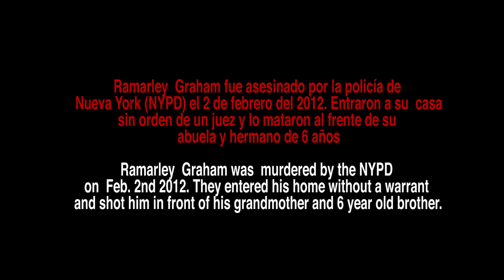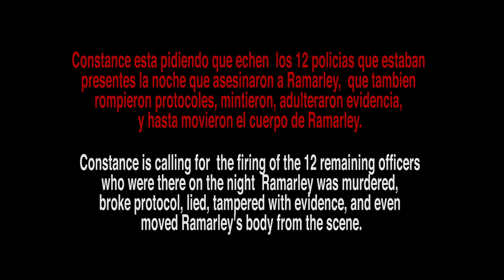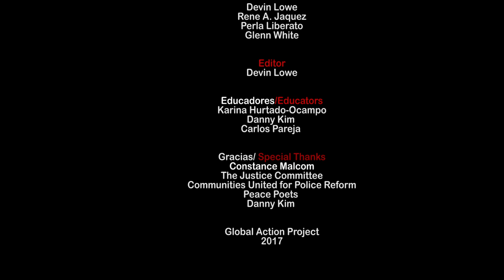El Llanto de Una Madre